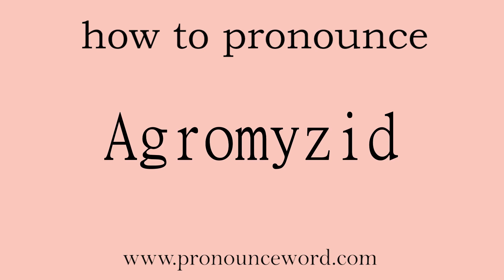Agromyzid: How to pronounce Agromyzid in english (correct!).Start with A. Learn from me.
Follow me!Learn from me how to pronounce the word Agromyzid in english.This video shows you how to pronounce the word Agromyzid in english.

Agromyzid